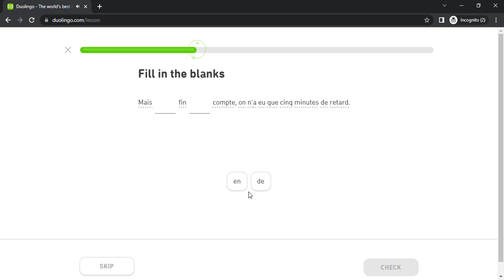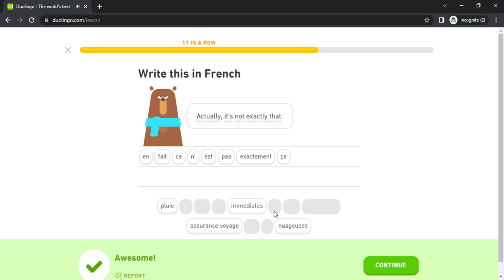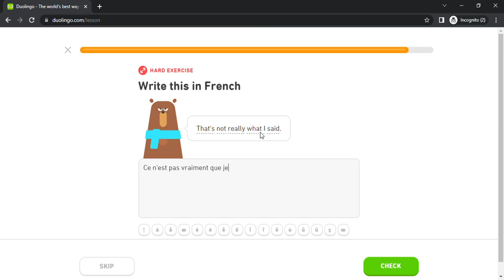Duolingo #4526 French - English (Part 20 - Memories 2 and Informally)